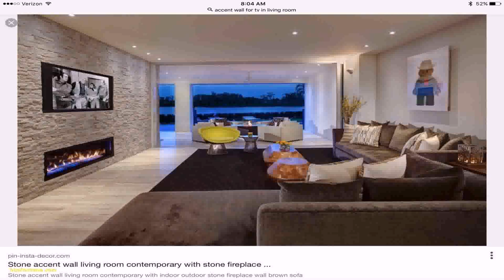Living Room Designs With Electric Fireplaces